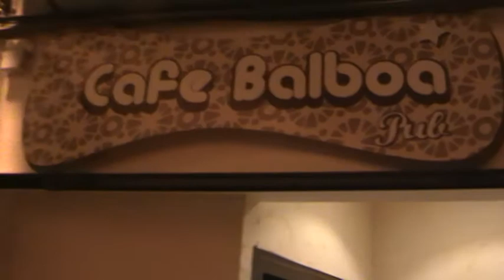PREVIA EN LA CALLE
Momentos previos al concierto, compartiendo con los amigos. Café Balboa 15 de Abril 2011